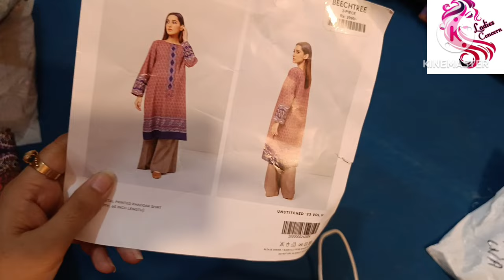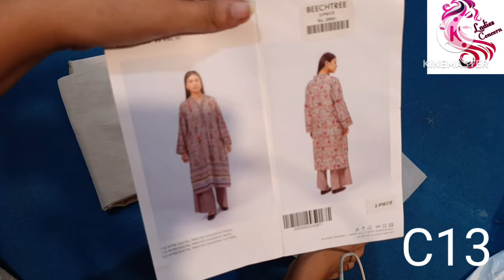Beechtree sale | 03153007080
ecs instagram
Metro Shoes
Our other video links.

Thanks